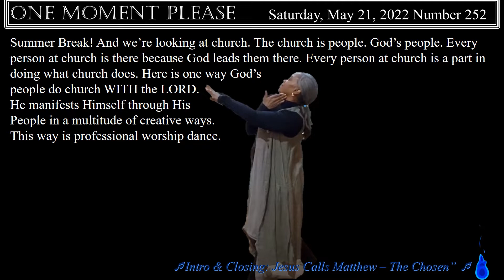OMP Summer Break 0521